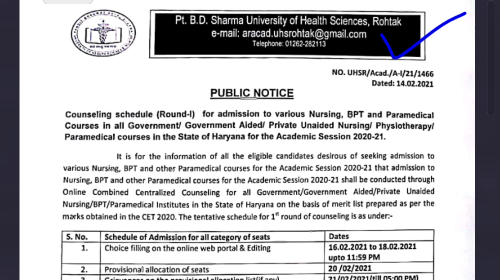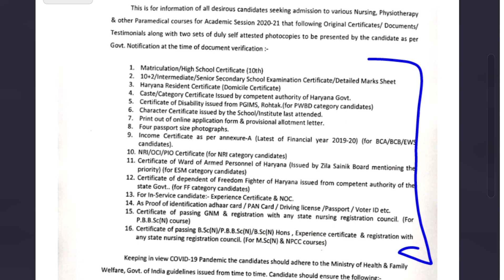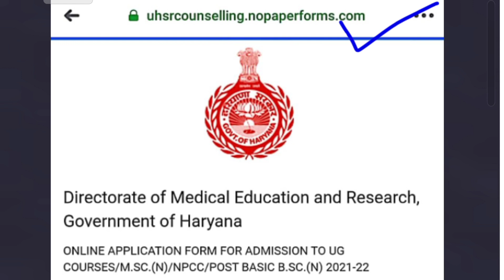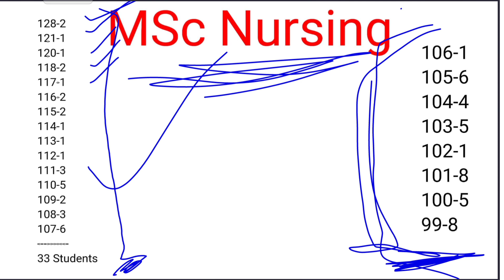CET 1st Round Counselling (BD SHARMA UNIVERSITY ROHTAK)